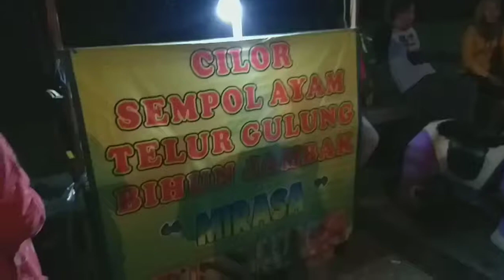CILOR ENAK Taman Dirgantara Majalengka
Jajanan cilor terenak di bunderan munjul majalengka taman dirgantara.